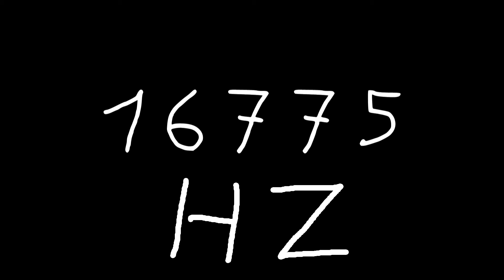16775 hz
Just sound.

chords
sounds
noise
tone
noises
tones
audio
wave
waves
sin
sine
sinus
sinoid
heart
heartbeat
resonancy